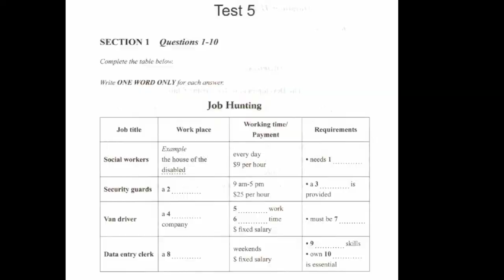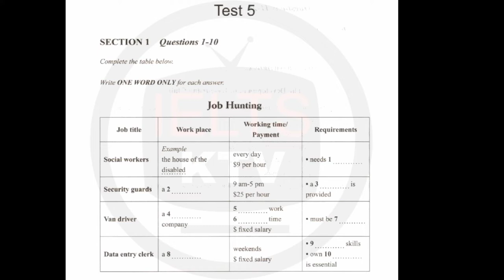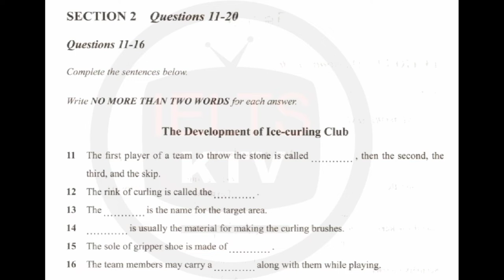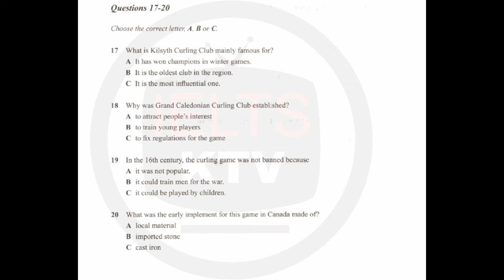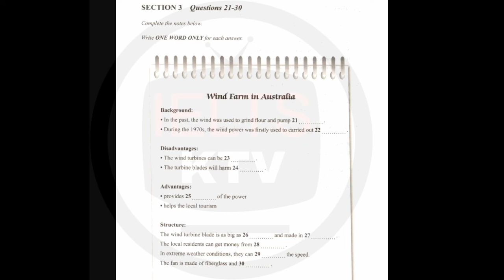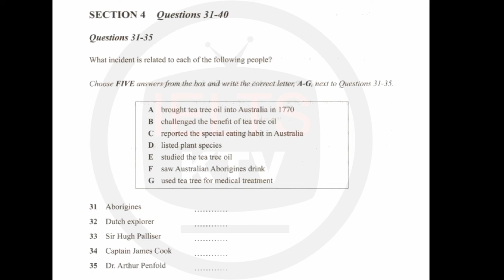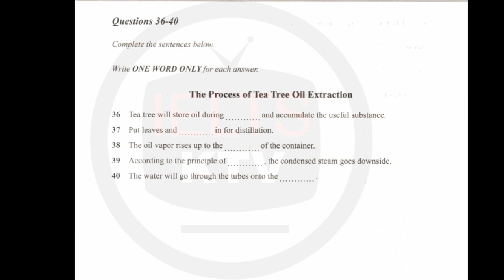IELTSListening-job hunting |test-5|actual listening test |23july ielts exam|30july ielts exam